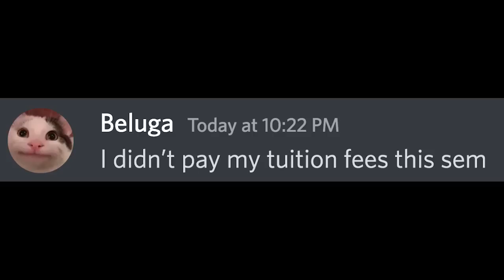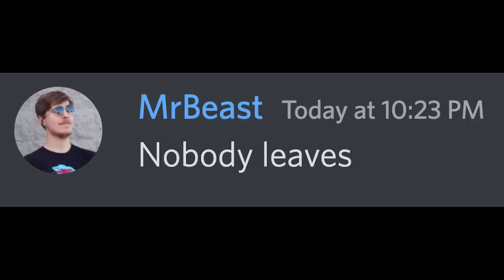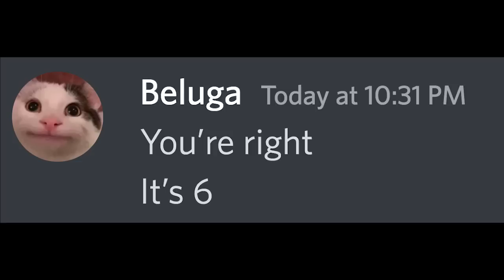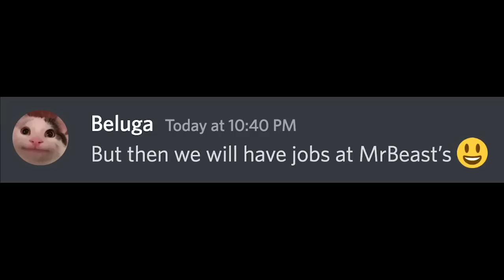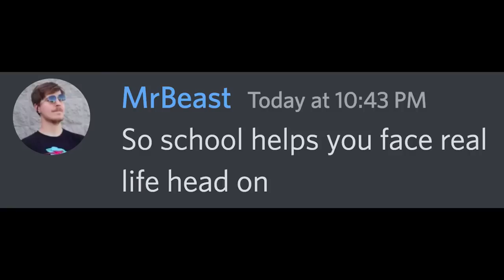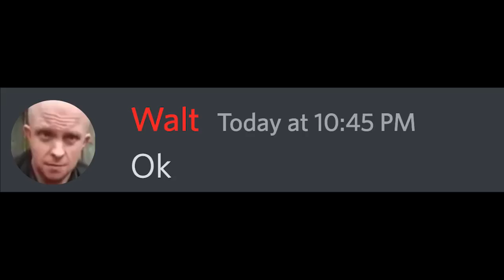When Beluga Drops Out of School... (99.01% Intense)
Beluga Drops Out of school to flip burgers in McDonalds? Sounds sus 🤔 Gotta check in Kahoot 😉